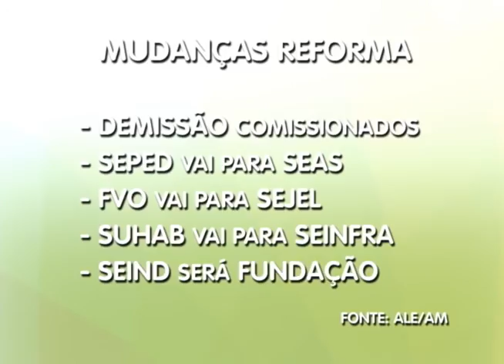BOLETIM EM TEMPO - MANHÃ (24.09.2015)